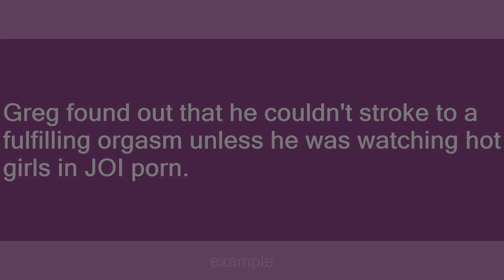JOI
Slang flashcards: